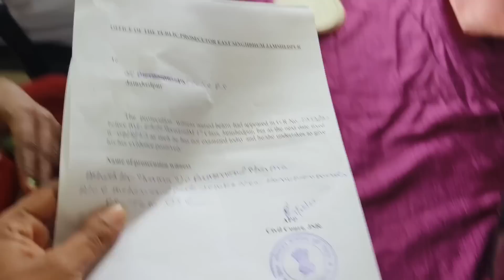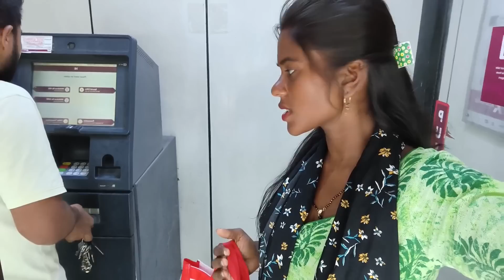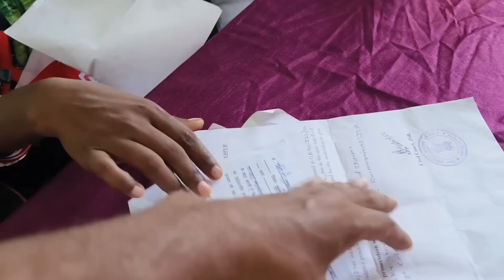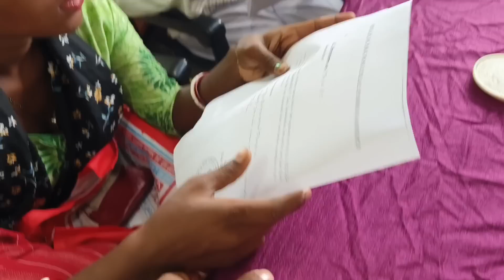हम पर दूसरा FIR हो गया|| love marriage couple vlogs || nandini ashish vlogs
nandiniashishkavideo
jamshedpur vlog
jharkhand vlog

Love
lovestory
couplegoal
reallovestory
lovemarriagestory
lovemarriagecouplevlog
lovemarriagecouple
lovemarriage
ourlovestory
lovegoal
nandiniashishvlog
lovestoryvideo
hindi
Love story vlog
couple life
couple life
life
Vlog video
Love story
Real Love story
Love
New vlog video
Vlog video
Daily vlogger
Daily vlogs India
Daily vlogs
Hindi vlogs
Jharkhand vlog
Jamshedpur vlog
village vlog
Village food
Village life style
Indian village
Village cooking
love marriage
marriage
kaise manaye
village vlog
village vlog
food blogger
couple dance
couple goals
couple status
couple dance song
couple song
couple romantic status
vlog
vlog video
vlog channel
vlogs telugu
vlogs of rishabh
vlog music
vlog malayalam
blogger

indian vlog
indian vlogger
cute couple
cute couples cuddling and
sleeping kissing
moments status
cute couple romantic status
food challenge
food recipes
food
football
food shorts
foodie we
football skills
food vlogs
foodie jd
food eating

story
love marriage couple vlog
malayalam
priya
couple dance
couple goa
couple dance song
couple song
ashish chanchlani
ashish sir
Bhumi
Bhumi Pujan video
Bhumi Pujan
Bhumi Puja
dream house
dream home